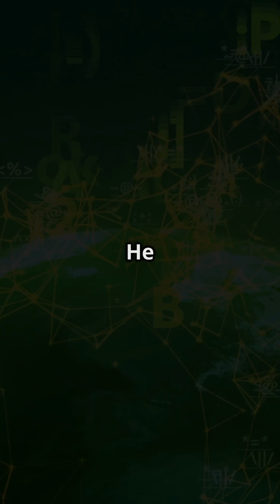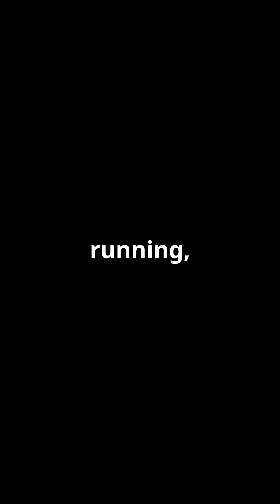🌐 The Birth of the Internet: A Journey Through Time! 🌐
Have you ever wondered how the internet—something we rely on every day—came to be? In this captivating video, we take you on a time-traveling journey from the Cold War era's technological race to the revolutionary invention of ARPANET, and the evolution that transformed it into the modern internet we know today.

Discover the key inventors, historic milestones, and jaw-dropping facts that shaped the digital world. Whether you're a tech enthusiast, a curious mind, or a history buff, this story will enlighten and inspire!

📺 Don’t forget to:
📲 Follow me on all my social platforms for more daily insights and historical gems: